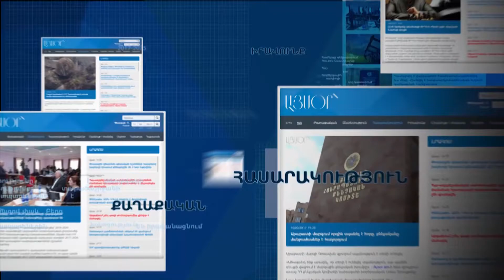Սուտ բաներ են. Արտակ Զաքարյանն իր՝ պաշտպանության նախարար նշանակվելու մասին